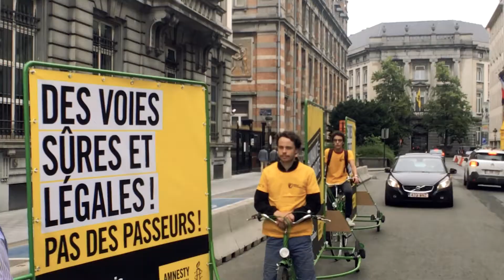65 000 signatures pour une politique migratoire plus humaine !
Nous avons remis en main propre les signatures de plusieurs dizaines de milliers de citoyen-nes qui veulent une politique migratoire plus humaine envers celles et ceux qui fuient les persécutions, les conflits et des situations désespérées. amnesty.be/jesuishumain